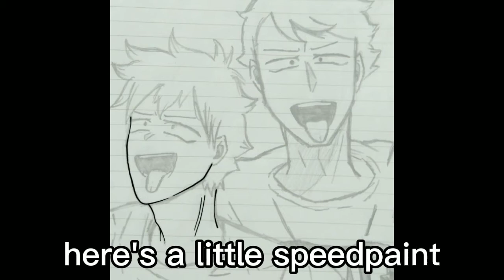wlee edit/meme? ||manga haikyuu spoiler chapter 372 ⚠️|| ft: hinata and oikawa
yup I draw on paper cuz it's so hard to draw in ibispaint (I almost give up drawing in ibispaint 🗿)